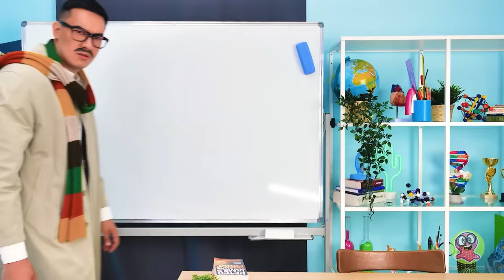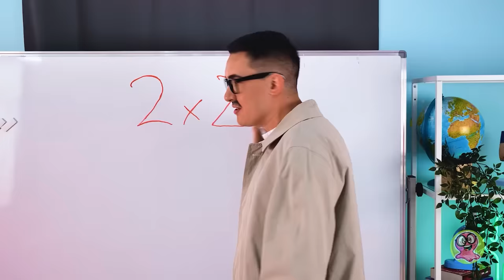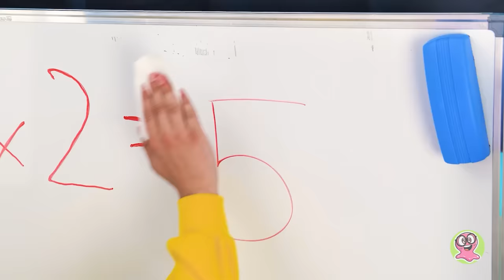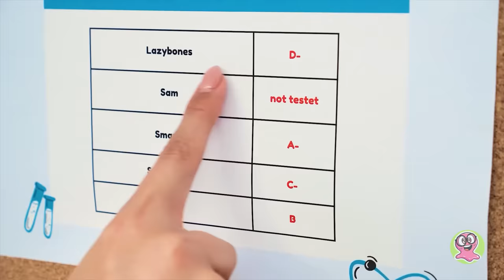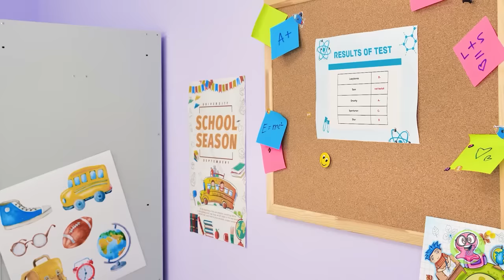Meninos VS Meninas na Escola || O Sammy Está Estudando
Descrição
Oi pessoal! Hoje vocês e o Sam irão para a escola juntos! Sim Sim! O que de interessante está acontecendo por lá? E como as meninas e os meninos se comportarão?

As meninas parecem não se importar em fazer amigos, enquanto os meninos nem querem estudar! Quem se prepara melhor para a aula e quem tem um almoço mais saudável? Vocês vão descobrir isso no nosso episódio divertido! Passem um dia com o Sammy na nova escola dele!

Pessoal, curtam esse vídeo incrível e não se esqueçam de conferir outros tutoriais no nosso canal: